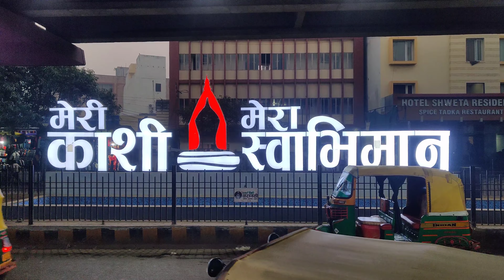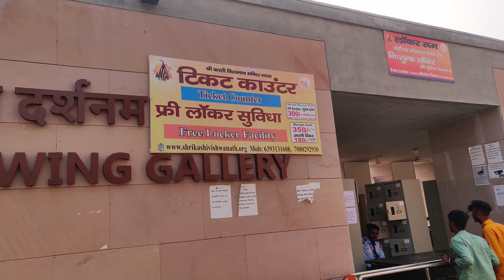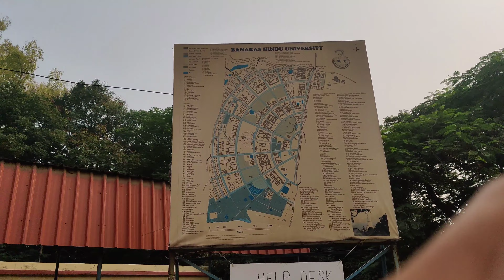PART-1 { काशी विश्वनाथ }Kashi Vishwanath Jyotirlinga | गंगा आरती वाराणसी 2022 Varanasi Tourist Place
This video gives you complete information about varanasi tour. Varanasi is very holy place of uttar pradesh and people love to visit this place for temples, ganga and yoga. This place is also famous between foreigners and you will know every small information like hotel, places, temples and expenses with detail guidance.

Is video se aapko varanasi ki puri jankari mil jaegi aur varanasi me aapko kaha aur kaise kitne kharch me ghumna hai aap is video ko dekh kar jan jaenge. varanasi uttar pradesh ka ek bahut hi purana prasiddha aur pavitra shehar hai aur desh hi nahi videsho se bhi yaha pr tourist ghumne ke lie aate hai. Is video ko dekh kar aap aaram se varanasi ghumne ka plan bana sakte hai.

In varanasi you can visit kashi vishwanath temple, durgakund, assi ghat, harishchandra ghat, dashashwamegh ghat, sarnath, ramnagar fort, vishwanath temple, BHU, chowk market, godowlia market, golghar market and Varanasi ghats.

Your Query Solved--:
kashi vishwanath mandir kashi vishwanath tour guide
kashi vishwanath jyotirlinga
ganga arti kashi varanasi dashashwamedh ghat varanasi
kashi vishwanath varanasi
vishwanath jyotirlinga live darshan
kashi vishwanath temple
varanasi complete tour guide
kashi vishwanath arti
kashi vishwanath tourist places
varanasi tour package
complete tour guide varanasi story of kashi vishwanath mandir
yatra vats varanasi
mahadev kashi vishwanath
varanasi tourist places
ganga arti varanasi
kashi vishwanath
varanasi ghost
varanasi ghost video
varanasi tour
varanasi New
varanasi ganga aarti
varanasi red light area 2022
varanasi nath mam nath natham
varanasi tourist places
varanasi tour